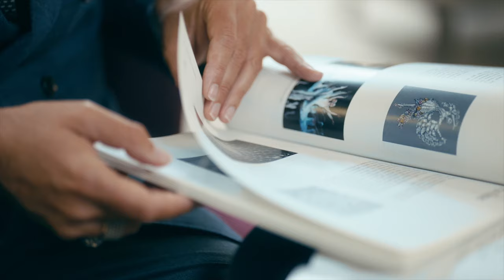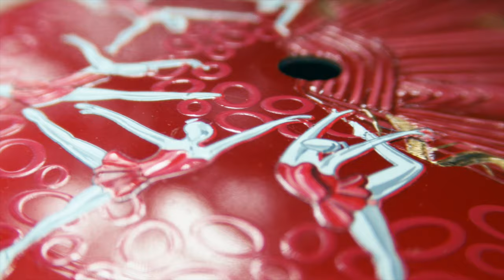Lady Arpels Ballerines Musicales collection: discover the story behind these remarkable creations.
Van Cleef & Arpels is proud to unveil its new Lady Arpels Ballerine Musicale watches. This technical achievement recreates the poetry of the ballet's costumes and music thanks to an on-demand animation.